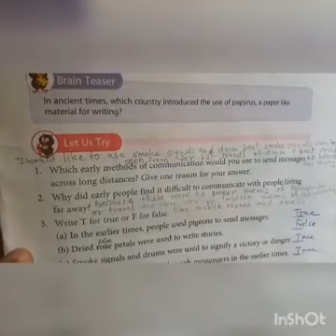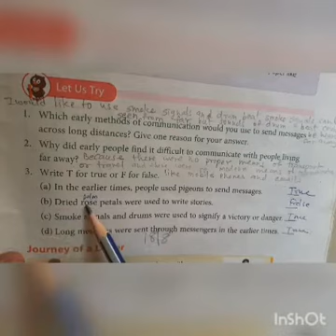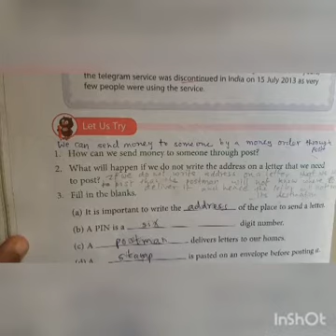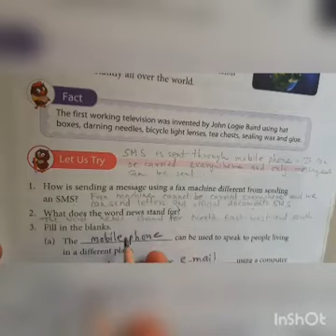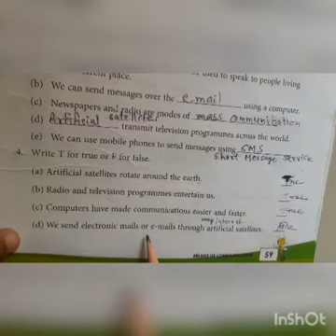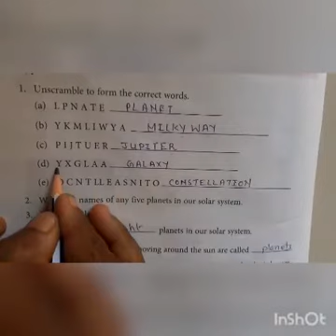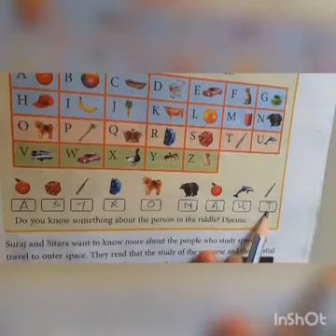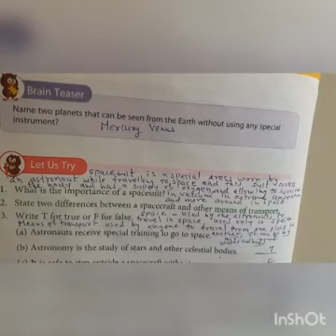Std-3 video for date 19/10/20 done revision of all ex of ch5 and 6